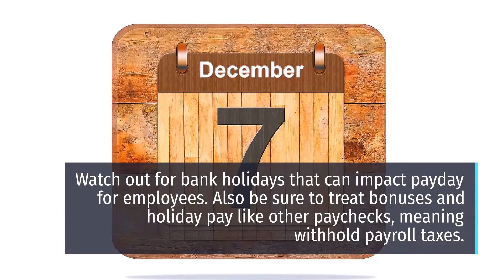How to Prepare Your Small Business for Year-End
The end of the year is a busy time for many small business owners. If you need more help preparing your small business for year-end, check out our blog post

Visit SurePayroll's Back of the Napkin podcast page to explore more inspiring business stories and meet small business owners and entrepreneurs who think differently.
Tune into Back of the Napkin small business podcast on Spotify
For easy online payroll services for your small business visit us